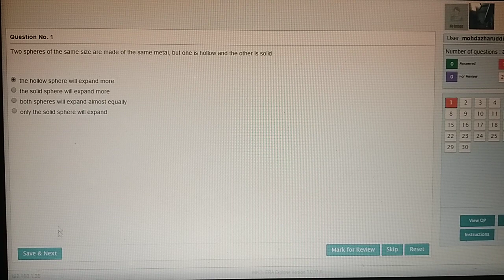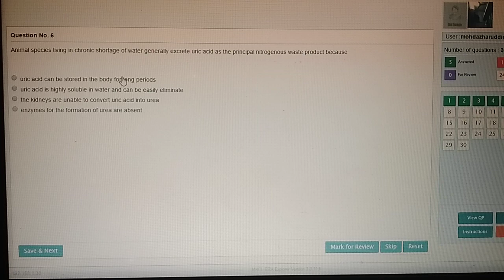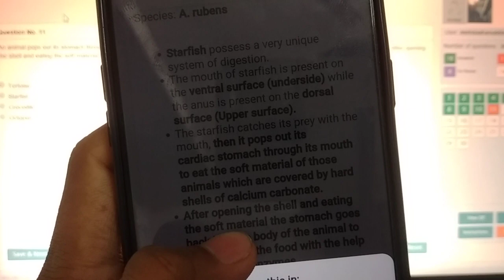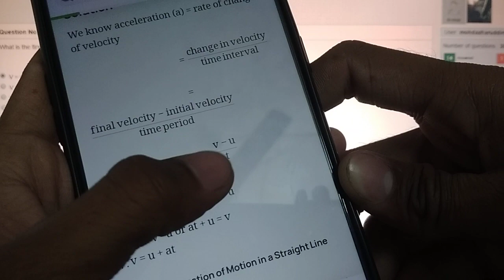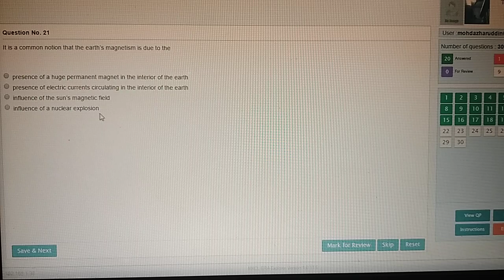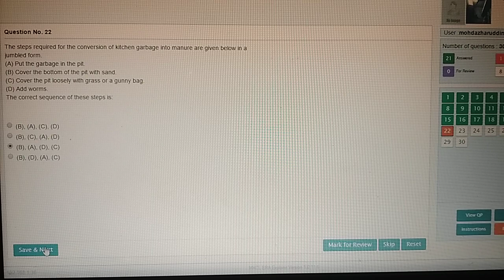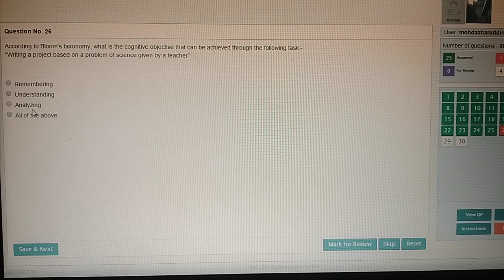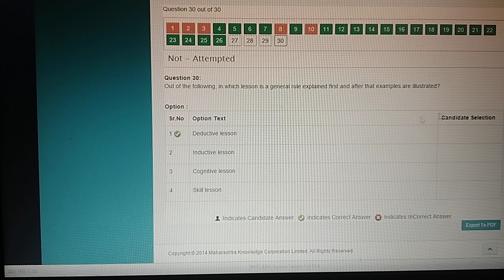Science CTET PAPER II - MOCK I